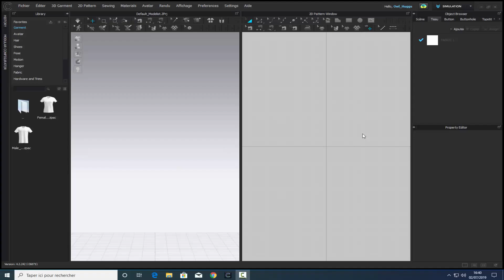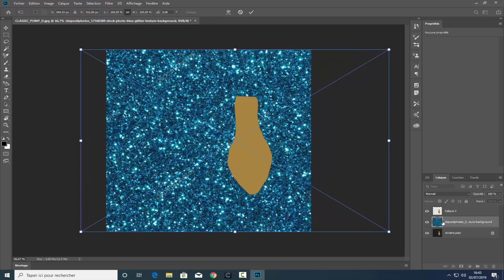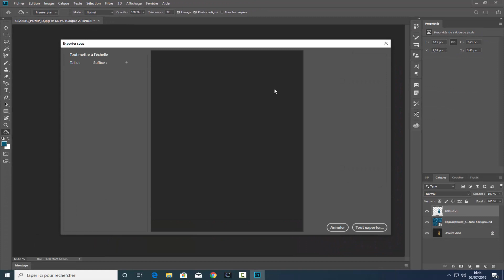Owl Huggs How To Create A Shoe Texture CLO3D-Marvelous Designer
Hello everyone in this tutorial I show you how to create a texture from the base shoe file of a CLO3D-Marvelous Designer Avatar.

Bonjour à tous dans ce Tutoriel je vous montre comment créer une texture à partir du fichier de base de chaussure d'un Avatar de CLO3D-Marvelous Designer.

More informations/Plus d'infos :

CLO3D Marvelous Designer